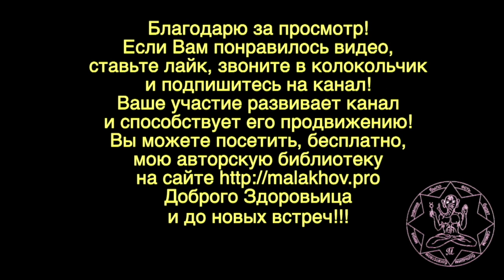26 мая. Малахов.